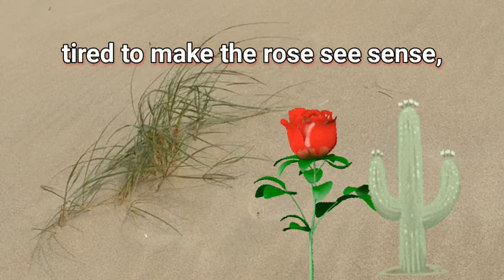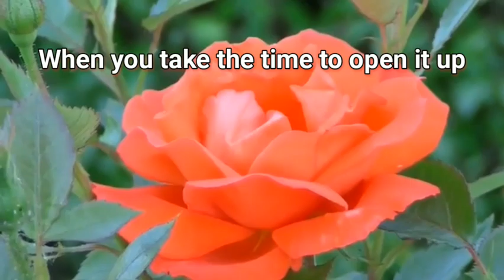Never JUDGE someone by their LOOKS | motivational story of a Rose🌷and Cactus🌵 | Learn English.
This is an English motivational story of "A proud Rose and A kind Cactus", which teaches us about the appearance. We should not judge someone by the way they look. We should respect every individuals appearance and their existence.

motivational English speech
motivational English videos
motivational English story with subtitles
inspirational English videos
inspirational quotes
inspirational English story with subtitles
Gautam Buddha thoughts
Gautam Buddha motivational stories
Zen motivational stories
Zen inspirational English videos
learn English with subtitles
easy way to leaning English
BTS motivational thoughts and speech
life lessons
celebrities speech with subtitles
motivational quotes in English
story for life

1) This video has no negative impact on the original works (It would actually be positive for them).
2) This video is also for teaching purposes.
3) It is transformative in nature.
4) I only used bits and pieces of videos to get the point across where necessary